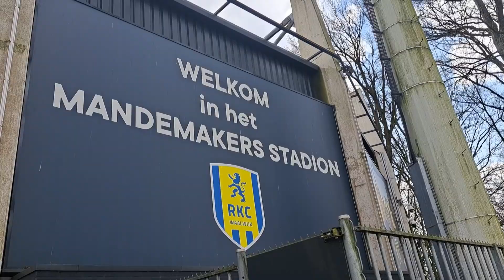Gaat RKC Waalwijk degraderen dit jaar?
Het eredivisieseizoen is van start. RKC opende met een ruime nederlaag op bezoek bij PSV. Hoewel het seizoen nog vroeg is, voorspellen een hoop mensen dat RKC gaat degraderen dit jaar. Hoe denken de Waalwijkers hierover?